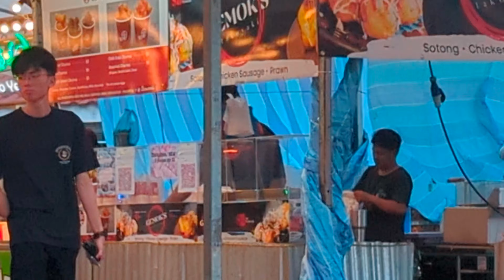Pasar Malam In Singapore, Skateboarding and Visiting for Eid!